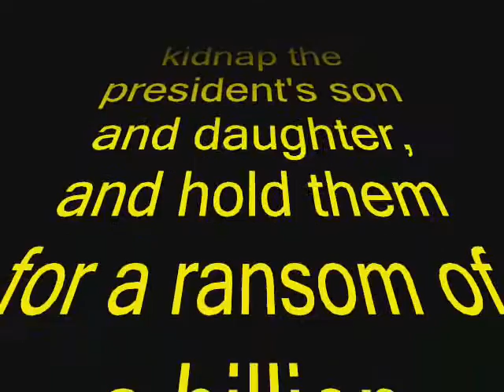Quatsquad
awesome! watch and find out